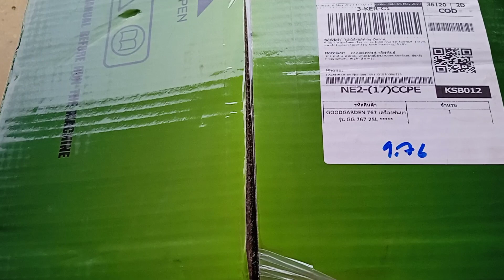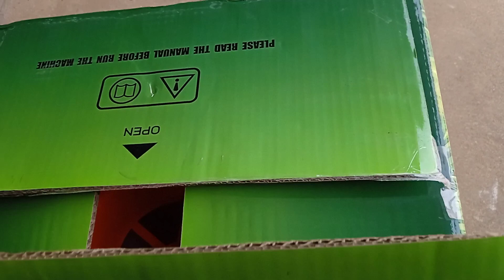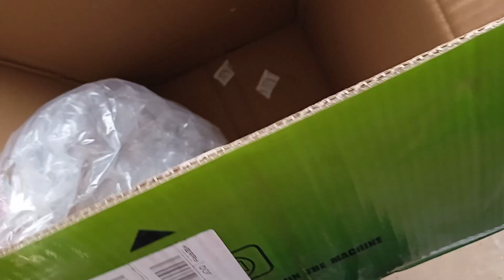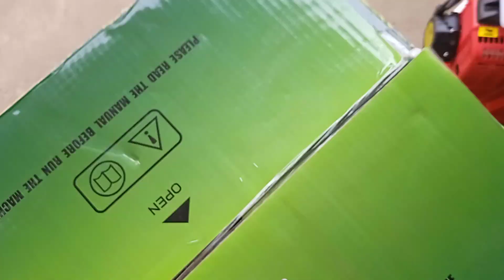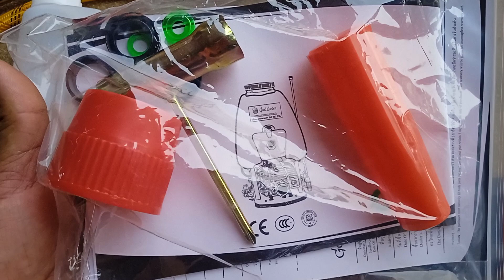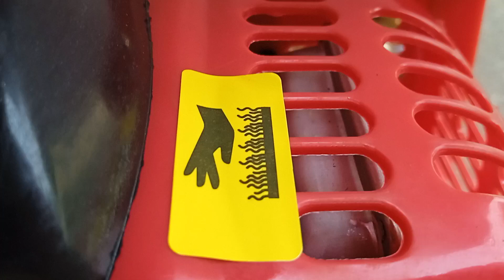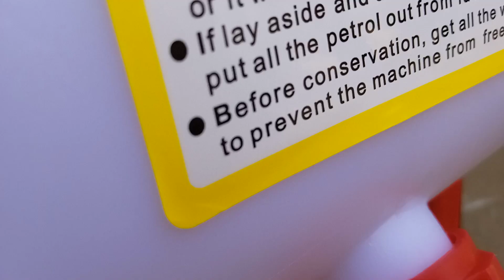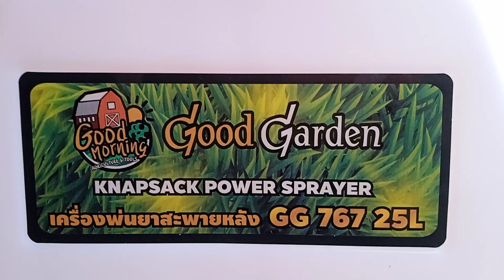เครื่องพ่นยาสะพายหลัง MODEL:GG 767 25L